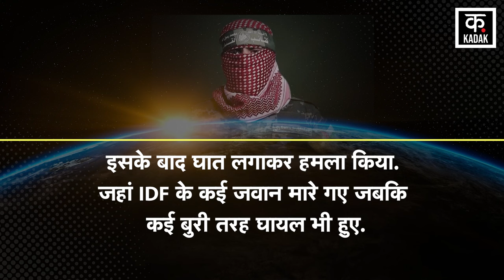Israel Hamas War : अल-कसम ने इज़राइली सैनिकों को किया ढेर | Palestine | Rafah | Netanyahu | Top News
फिलिस्तीनी प्रतिरोध ने दावा किया है कि गाजा में दाखिल इजरायली फोर्स को भारी नुकसान झेलना पड़ रहा है. खास तौर से हमास के अल-क़सम ब्रिगेड ने जबालिया रिफ्यूजी कैंप में एक खतरनाक ऑपरेशन को अंजाम दिया है. इसका खुलासा करते हुए मिलिट्री विंग के सैन्य प्रवक्त अबू ओबैदा ने आधी रात को बताया कि प्रतिरोध सेनानियों ने कई इजरायली बलों को मार डाला, तो कई जवानों को बुरी तरह जख्मी करने का दावा किया है. इतना ही नहीं ब्रिगेड ने कई इजरायली बलों को अपनी कैद में रखा है.